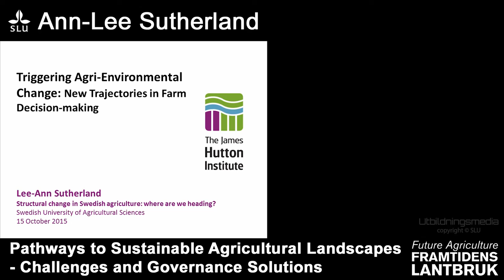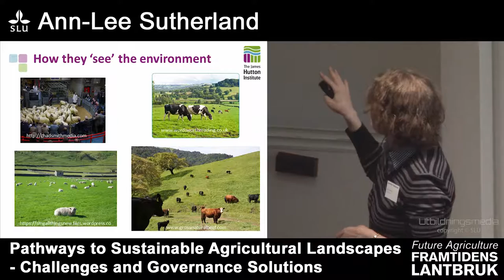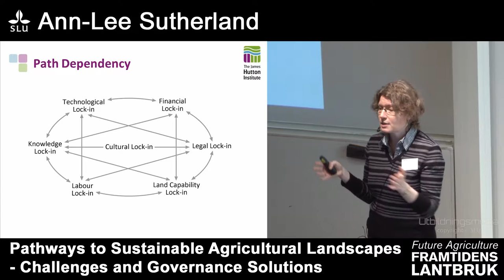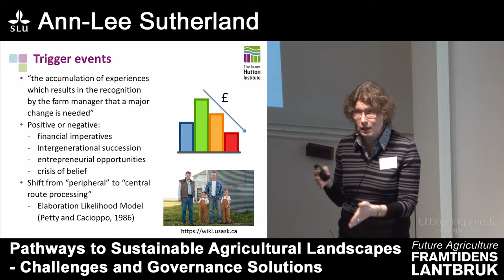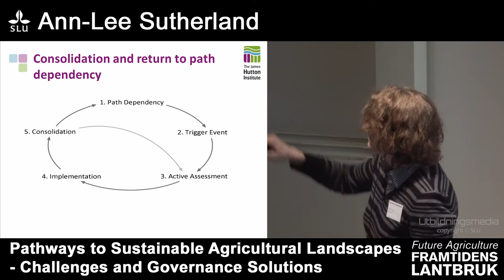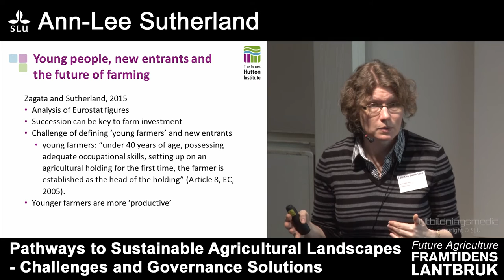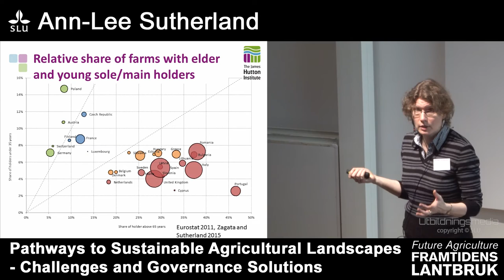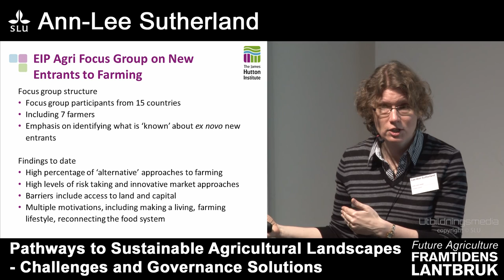Framtidens lantbruk/ Future agriculture SLU - Lee Ann Sutherland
Lee Ann Sutherland, Senior Social Scientist, James Hutton Institute, Aberdeen.
Triggering Agri.environmental Change: New Trajectories in Farm Decision-making.